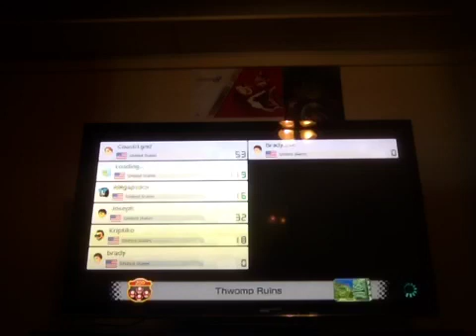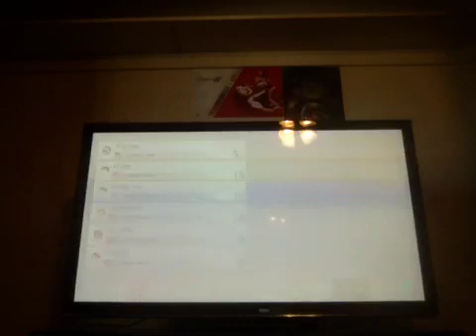Mk8 Deluxe 200cc part 1